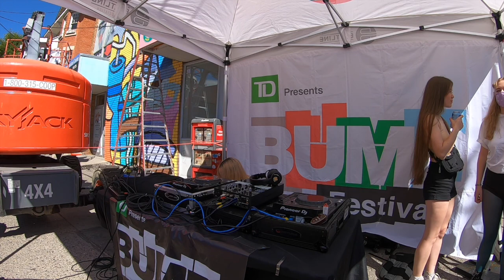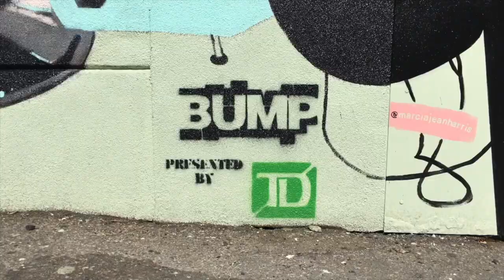BUMP Up! Featuring Shannon Hart and Andrew Tavukciyan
The Beltline Urban Murals Project hosts their BUMP Up! series, where local DJs and producers play music while muralists paint!

The following features music from DJ Shannon Hart and painting by Andrew Tavukciyan!